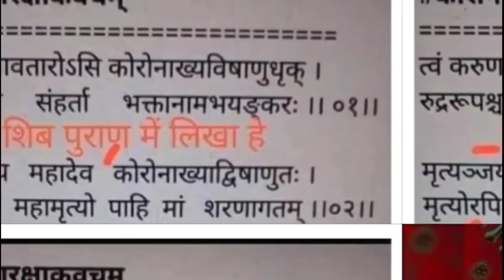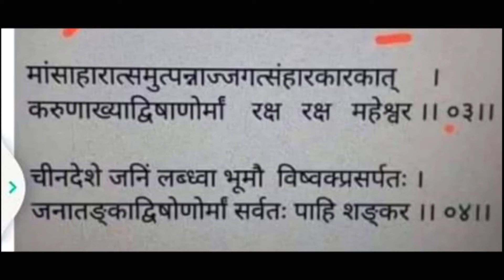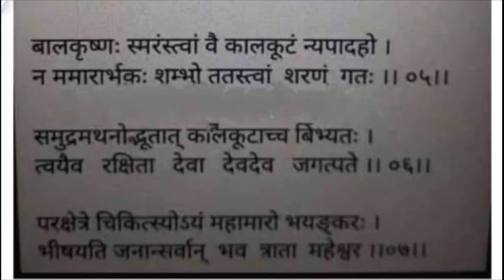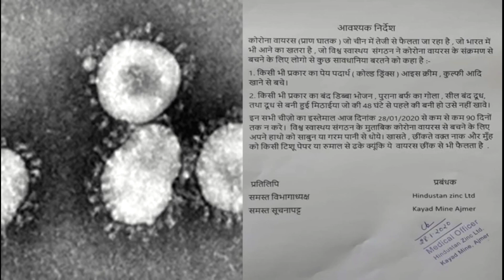corona raksha kavacha om mantram play at home regularly.Rrcsai Vibes.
corona raksha kavacha om mantram play at home regularly..Rrcsaivibes#

in shiva purna 1500 years a corona raksha kavacha om mantram  was written in Devanagari script it was found recently by few vedic scholars. The audio of this mantra has been released to play at home regularly.